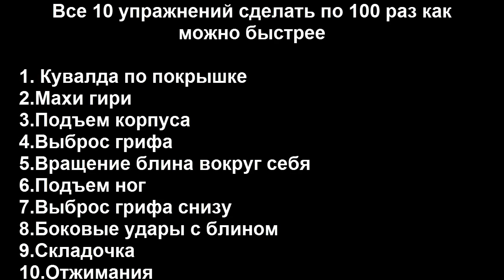Комплекс по физухе для смелых и мощных бойцов - золотая тысяча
В этом видео уроке по физподготовке для бойца, я тебе дам очень тяжелый комплекс для бойца, которым можно испытать себя)